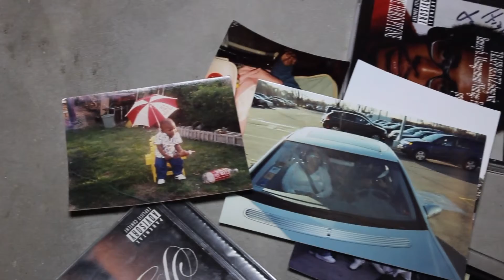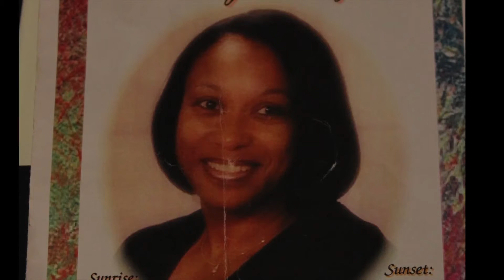Highway Ja PAIN REIGN & IV GIVENESS-double debut album trailer